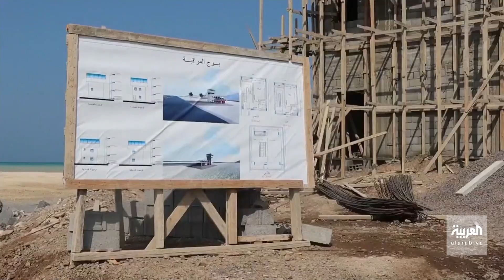الإمارات تكسر حصار ميليشيا الحوثي عن مدينة تعز بإنشاء مطار "المخا"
رغم حصار ميليشيا الحوثي لمدينة تعز.. خطوات متسارعة لإكمال إنشاء مطار "المخا" بتمويل من